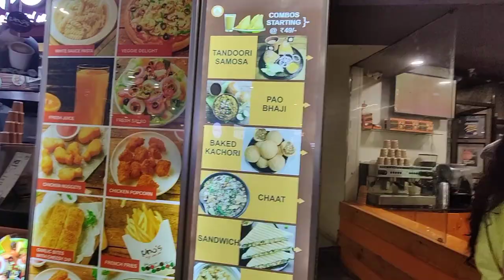Ambience mall | Ambience mall gurgaon vlog | Ambience mall food court | Part 1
Hey friends,

This video is about the tour of ambience mall gurugram.you will see the shops and restaurants in Ambience mall gurugram.you will get a idea like how many cafe and food spots are there.you will see beautiful inside ambience of ambience mall.
This is first part of video in which we have just explored the mall and eat the Chinese food in food court.you will get mini tour of food court in ambience mall.over all it was a great experience.Their is lot of options that you can enjoy there especially in summer time.

I will soon publish a second part of this video which will be about time zone gaming zone in Ambience mall gurugram.
I have covered every doubt that you guys have raise in shubhash nagar Mall game zone video.All the queries will be cover in second part of video of ambience mall .

Below topics are covered in this video:
Ambience mall delhi